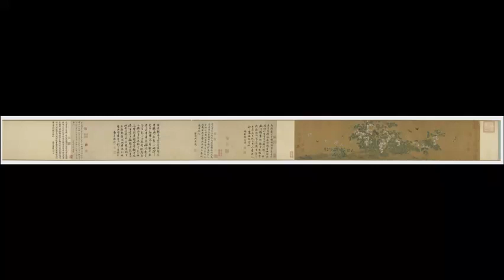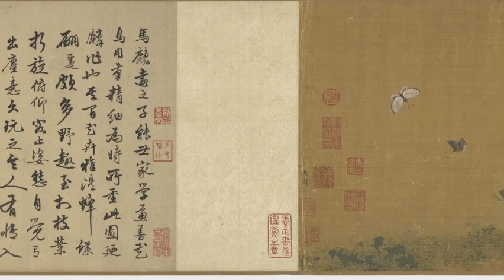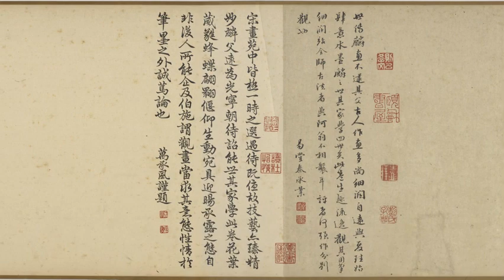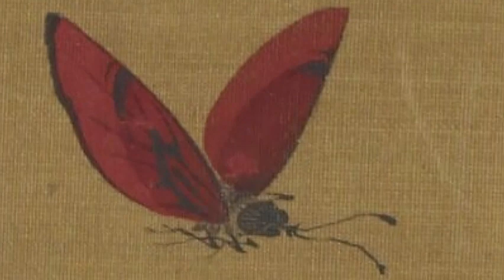南宋 马麟《豆蝶图》A Picture of the Butterflies and Beans by Ma Lin in the Southern Song Dynasty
马麟，麟一作驎，钱塘（今浙江杭州）人。南宋画家。马世荣之孙，马远之子。
生卒年不详。其父马远是宋光宗、宋宁宗两朝（1190～1224）画院待诏，马麟画承家学，擅画人物、山水、花鸟，用笔圆劲，轩昂洒落，画风秀润处过于乃父。宁宗嘉泰间（1201～1204）授画院祗候，颇得宁宗赵扩、恭圣皇后杨氏及杨妹子称赏，每于父子画上题句。在《层叠冰绡图》中题诗云：“浑如冷蝶宿花房，拥抱檀心忆旧香。开到寒梢尤可爱，此般必是汉宫妆。”